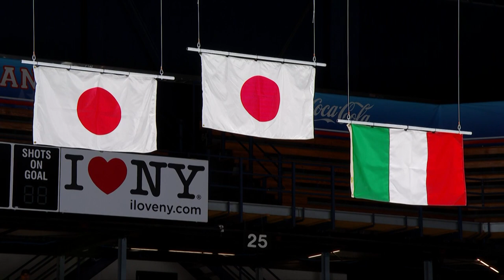News Day 3 Figure Skating Women single skating Final Lake Placid 2023